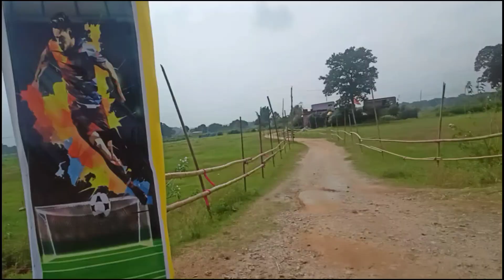फुटबॉल का महाकुंमभ बसिया 2024 | day night futbool turnament basia | दिवा रात्रि सरना मैंदान बसिया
फुटबॉल का महाकुंमभ बसिया 2024,day night futbool turnament basia,basia day night futbool turnament basia,basia stediyam basia,sarna maidan basia